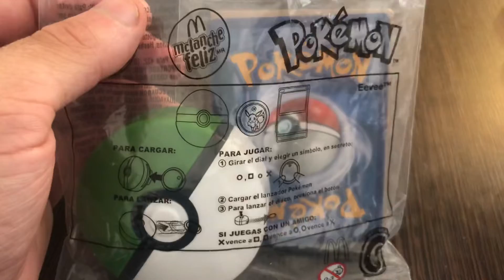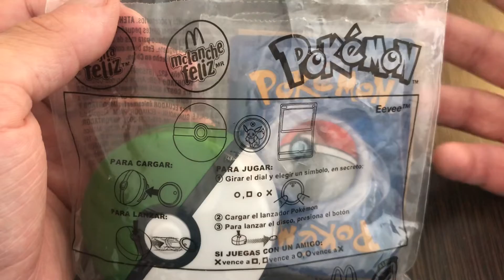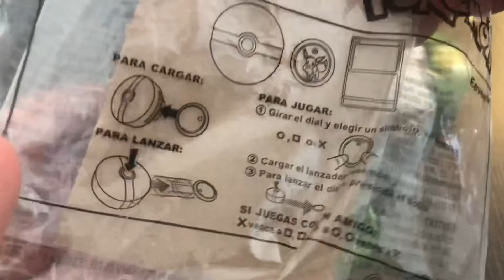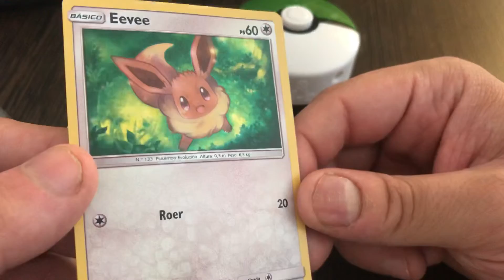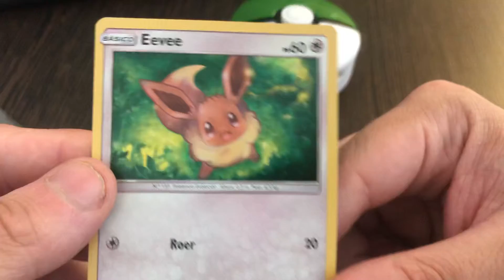McDonlads Cajita Felíz Pokemon (TCG)+ Figura Misteriosa